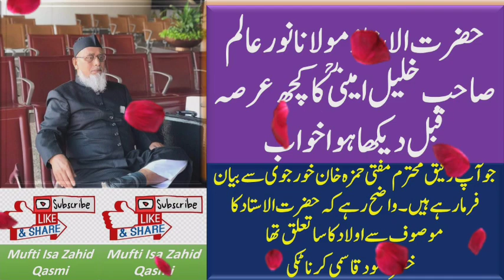Maulana Noor Alam Khalil Amini RAH Apna Khawab Apne Student Mufti Hamza Khan ko Bayan karte Huwe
حضرت الاستاذ مولانا نور عالم صاحب خلیل امینی نور اللہ مرقدہ کا کچھ عرصہ قبل دیکھا ہوا خواب جو آپ رفیق محترم مفتی حمزہ  خان خورجوی سے بیان فرمارہے ہیں۔
 واضح رہےکہ حضرت الاستاد کا موصوف سے اولاد کا سا تعلق تھا۔
خضرمحمود قاسمی کرناٹکی
Hazrat Maulana Noor e Alam Khaleel Amini RAH Apna Khawab Apne Student Mufti Hamzah Khan Aligarh ko bayan karte huwe